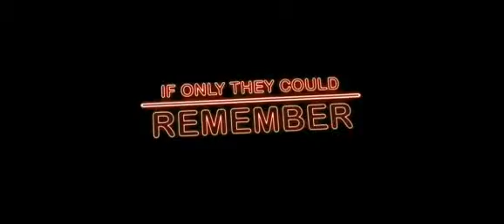The Hangover - Official Trailer